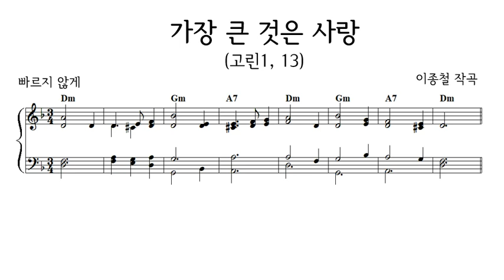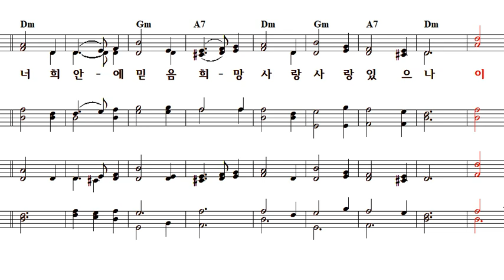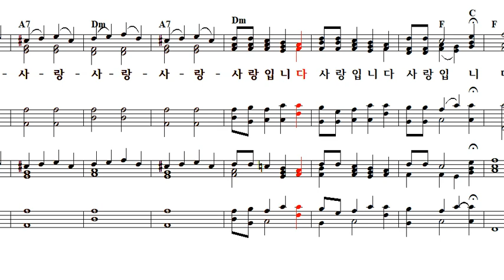가장 큰 것은 사랑 / 이종철작곡 4부악보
가장 큰 것은 사랑(고린1, 13), 이종철작곡, 로사리오성가단
Rev. Venantius Lee Chong Cheol

너희 안에 믿음 희망
사랑 사랑 있으나
이 중에서 가장 큰 것은
사랑 사랑 사랑입니다

지금은 믿음 희망 사랑
세가지 있으나
이중에서 가장 큰 것은
사랑 사랑입니다

사랑 사랑 사랑 사랑
사랑입니다
사랑입니다
사랑입니다